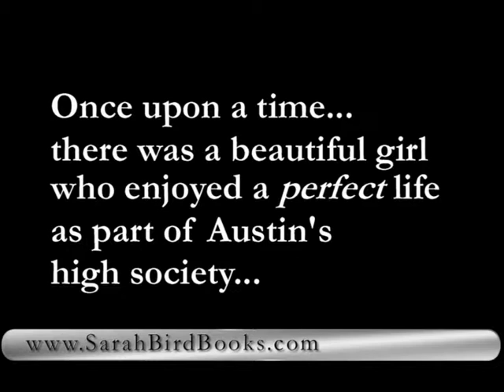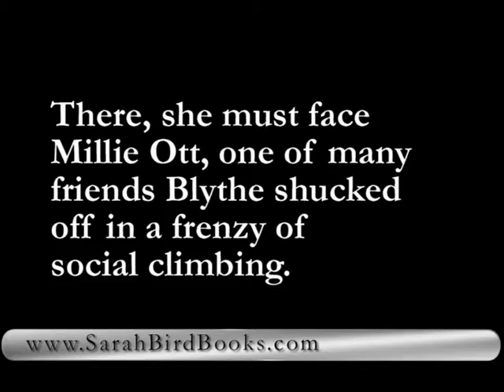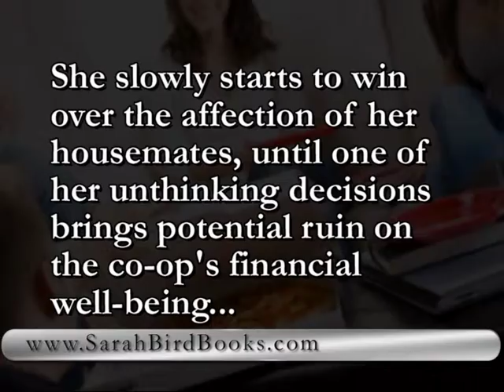How Perfect Is That - The New Book by Sarah Bird of SarahBirdBooks.com